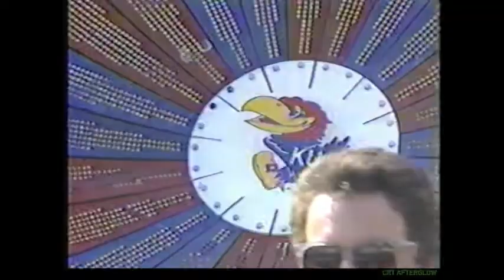1988 Kansas Jayhawks KU Basketball Championship Parade (Lawrence, Kansas)